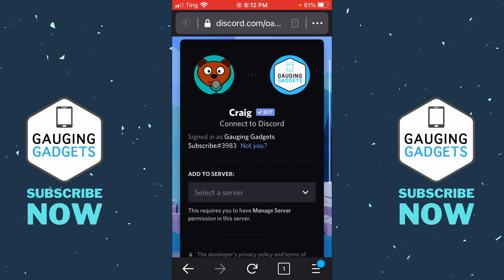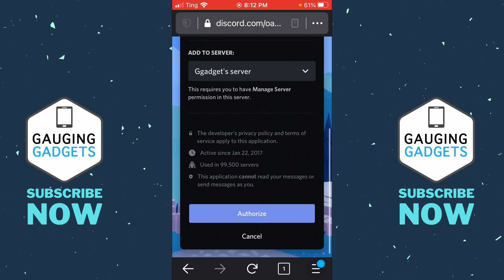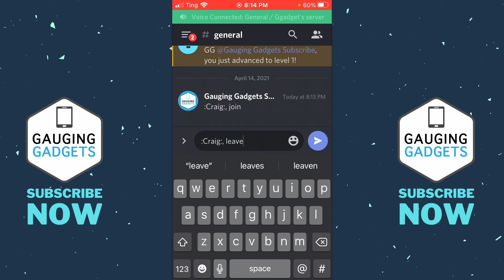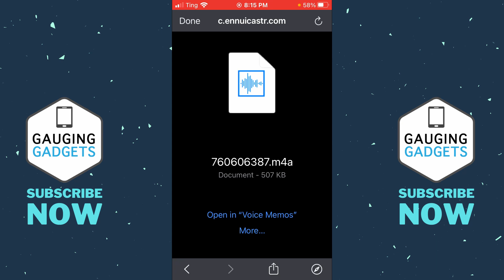How to Record Voice Channel Audio on Discord Mobile - 2021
How to record voice channel audio on Discord mobile? In this tutorial, I show you how to easily record audio from voice channels on Discord mobile both iOS & Android. To record Discord audio we use a free bot call Craig Records.

Follow the steps below to record voice audio on Discord mobile:
1. Open the browser on your iPhone or Android phone and navigate
2. Once Craig Records opens, select 'Invite Craig to your Discord server'.
3. Login to your Discord account and then select the server you want to record voice channel audio on.
4. Once you have added Craig Records you can start to control it. To begin recording simply type the following in a text channel that the Craig Records bot has access to.
  • Start Recording: :craig:, join
  • Stop Recording: :craig:, leave
5. To download your recordings simply stop the recording then check your direct messages for a message from Craig. There should be a message with a download link. Select the link, then select your desired type of audio either multitrack or single track.